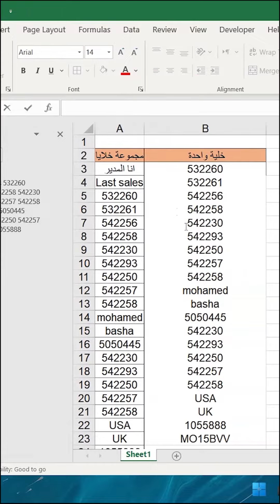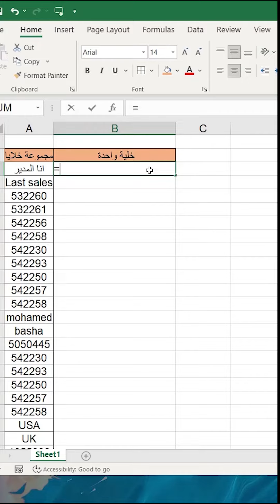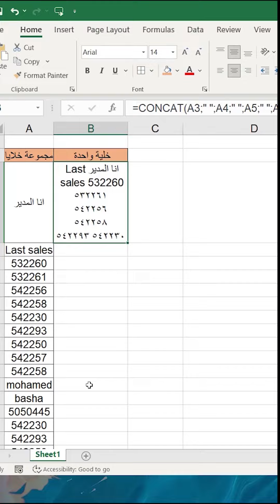Combine cells in Excel تجميع مجموعة خلايا فى خلية واحدة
لدعم القناة يمكنكم التسوق على امازون من الروابط ادناة
على اكسبريس
امازون الامارات
امازون السعودية